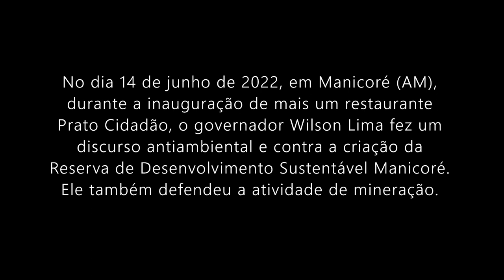Wilson Lima discursa contra o meio ambiente em Manicoré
No dia 14 de junho de 2022, em Manicoré (AM), durante a inauguração de mais um restaurante Prato Cidadão, o governador Wilson Lima fez um discurso antiambiental e contra a criação da Reserva de Desenvolvimento Sustentável Manicoré. Ele também defendeu a atividade de mineração.